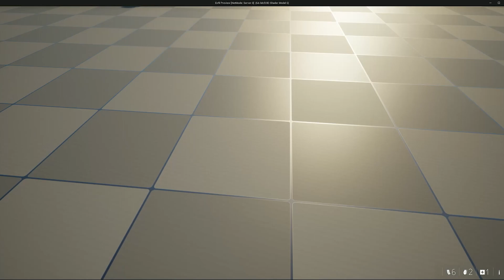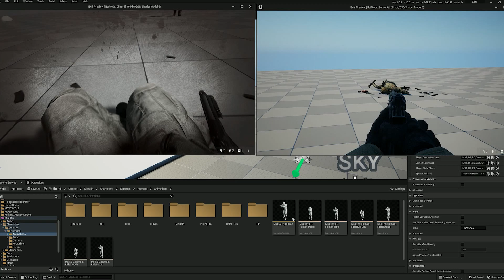True FPS (single mesh), Multiplayer, Procedural Aiming (UE5)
True FPS  tests for EXFIL.

EXFIL is a multiplayer game where strategy, communication, and adaptability are key. Two teams compete to recover crucial intel and make an escape, all while trying to outsmart and outmaneuver their opponents.